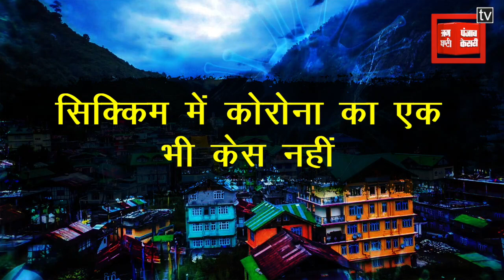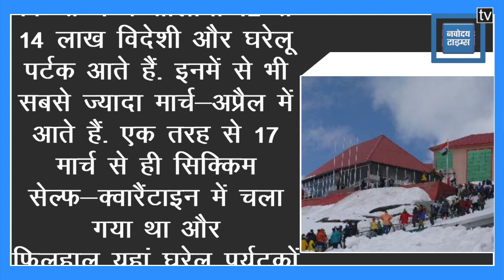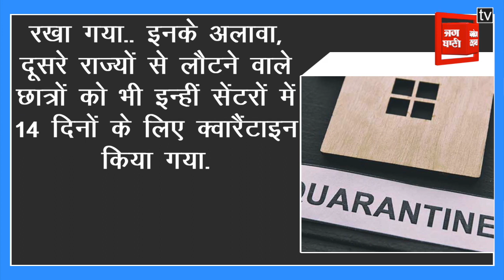China से लगी है सीमा लेकिन कोरोना की नहीं हुई Entry, जानिए क्या रही Sikkim की रणनीति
भारत का वो राज्य, जहां 23 अप्रैल तक कोरोना का एक भी केस नहीं मिला है. यहां, अब तक कोरोना के 81 संदिग्ध मिले तो थे, लेकिन सभी की रिपोर्ट निगेटिव आई. चीन की सीमा से सटे होने के बावजूद सिक्क्म में कोरोना की एंट्री नहीं हुई. जानिए क्या रही Covid-19 से जंग में क्या रही Sikkim की रणनीति